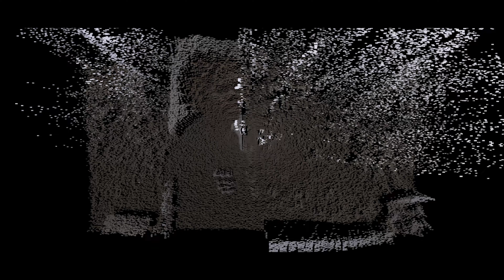Tylier - LOVE ME LATEXXX (Official Music Video)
Unreleased music video filmed in 2020.